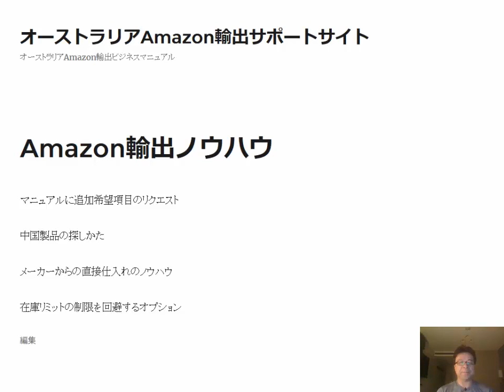Amazon輸出ビジネスで知りたいことのリクエスト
在宅輸出マニュアルに追加希望項目のリクエスト 中国製品の探しかた メーカーからの直接仕入れのノウハウ 在庫リミットの制限を回避するオプション

1日10分で月10万円を稼ぐ! Amazon輸出ビジネスがわかる本(2013/11/22)